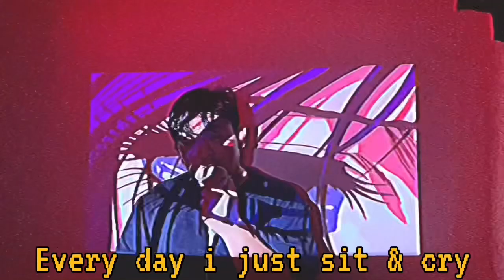My other half (Official Lyric Video)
Prod. Zbeatz